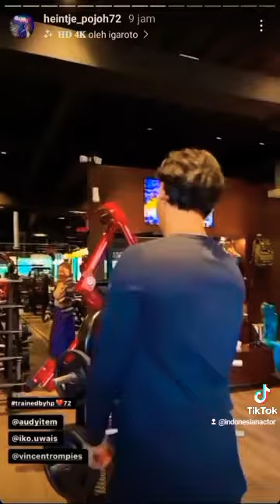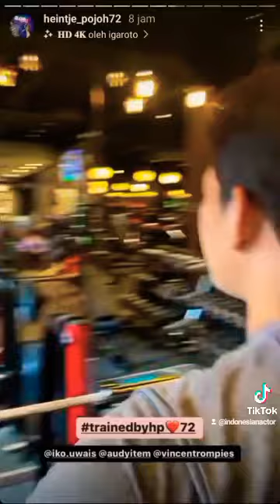イコ・ウワイス・ディタンタン・ヴィンセント・デュエル‼️👊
IKO UWAIS DITANTANG VINCENT DUEL.

Actors: Iko Uwais, Heintje Pojoh, and Vincent.